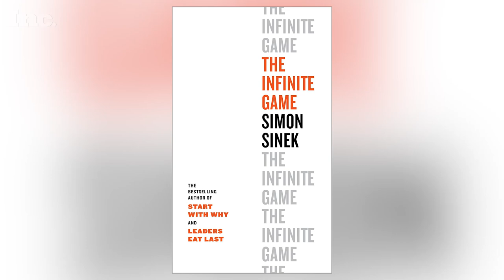Simon Sinek Explains What Almost Every Leader Gets Wrong | Inc.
Author Simon Sinek explains his book “The Infinite Game,” and why there are no rules in business.